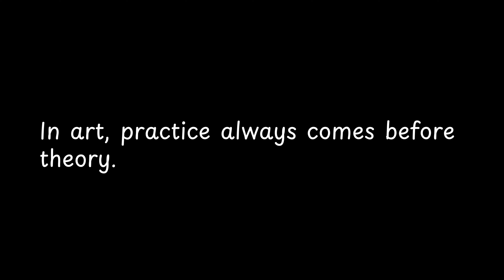In art, practice always comes before